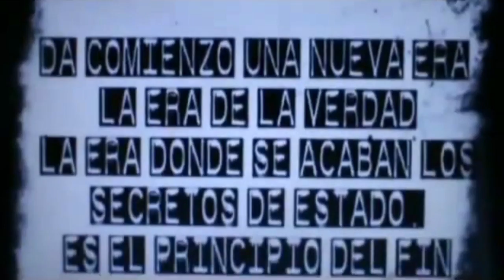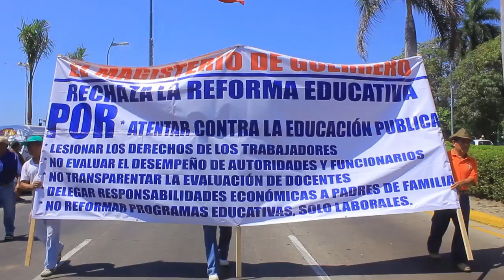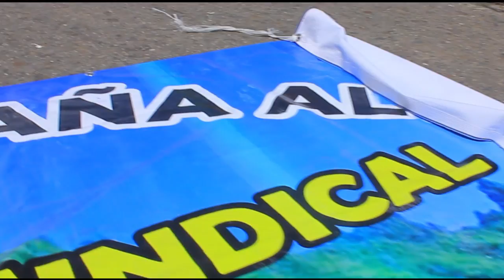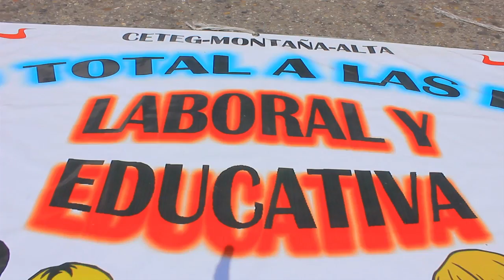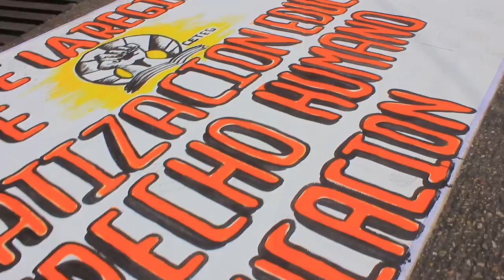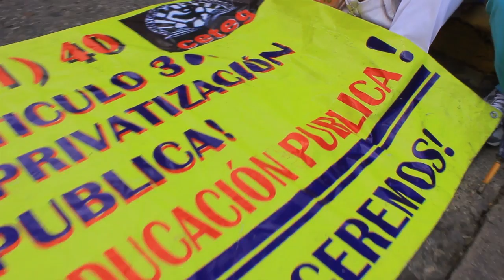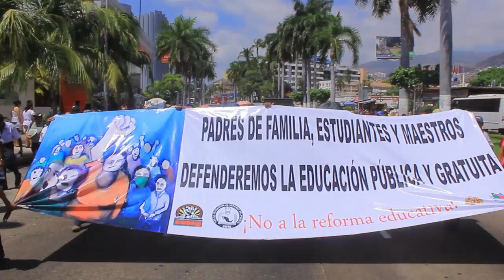MARCHAN PROFESORES DE LA CETEG EN ACAPULCO 2013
LA MARCHA SE LLEVO ACABO EL DÍA 11 DE MARZO PARTIR DE LAS 10 DE LA MAÑANA, SALIENDO UNA DEL DIARIO 17, CIMA Y LA BASE, ESTE VÍDEO SOLO MUESTRA EL RECORRIDO DESDE EL ASTA BANDERA A GALERÍAS DIANA, DONDE SE ENCUENTRAN CON LAS DEMÁS MARCHAS..

HE VISTO VÍDEOS Y NO MUESTRAN LO QUE EN VERDAD DEBERÍAN DE MOSTRAR...

*POR QUE SOMOS GUERREROS REVOLUCIONARIOS, LOS QUE NO LUCHAN RESPETEN A LOS QUE SI LO HACEMOS.